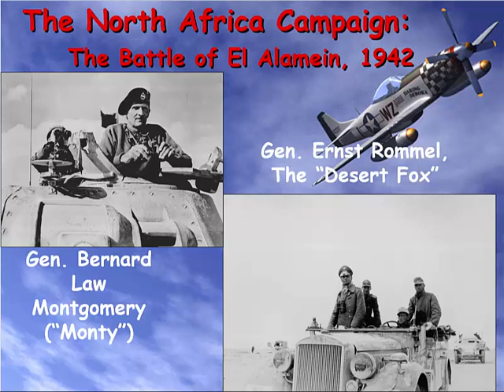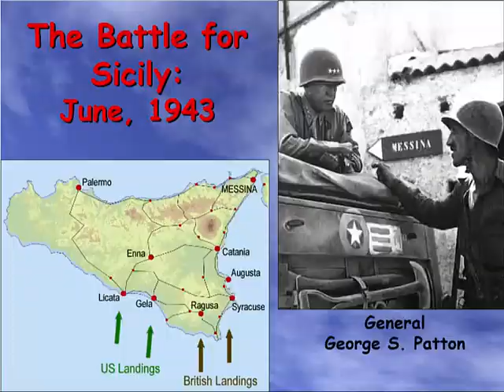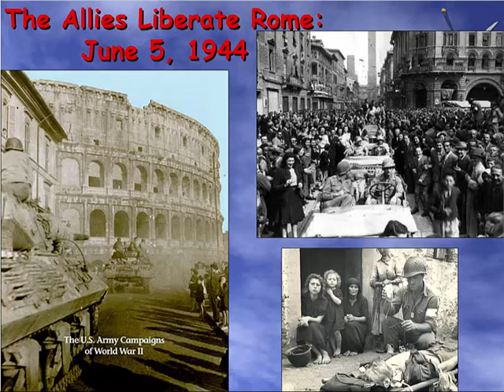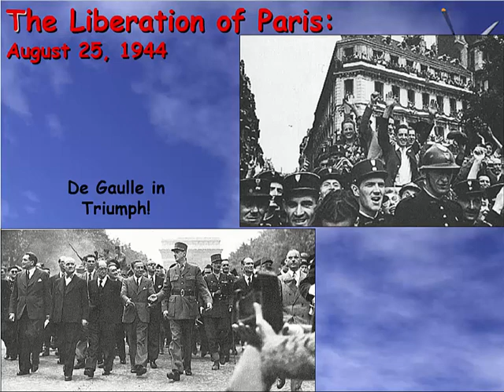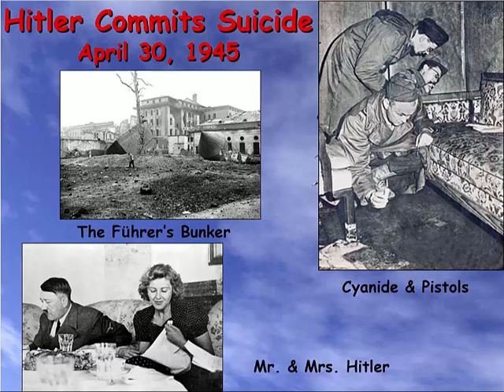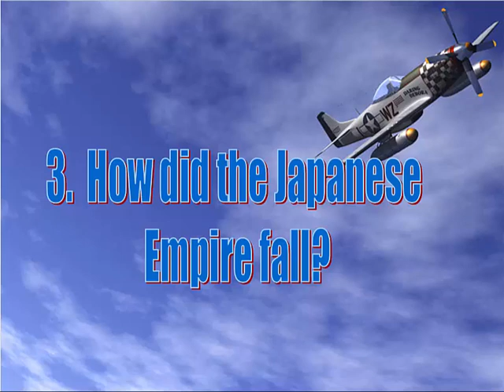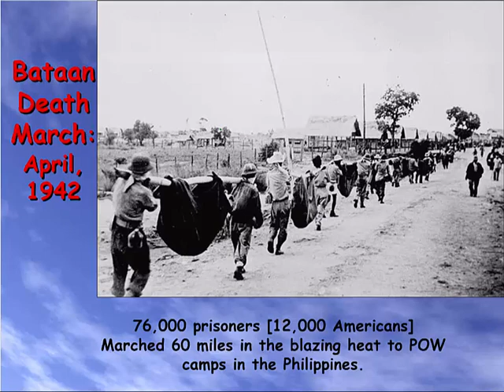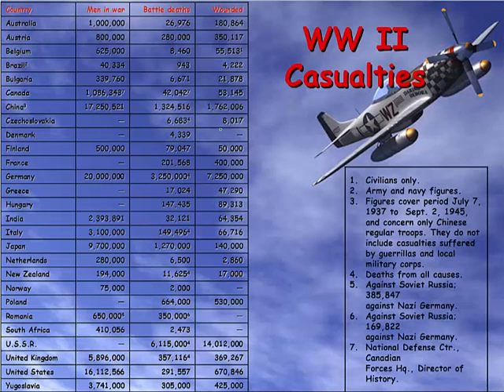AP Euro-End of WWII